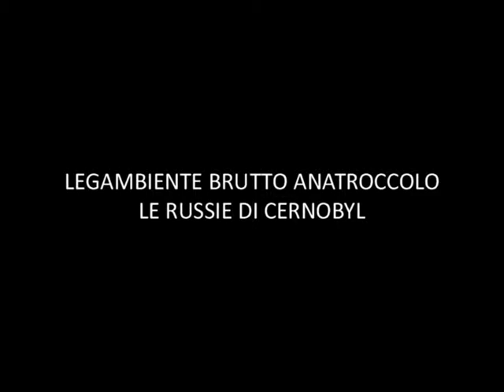«VIBURNO ROSSO», Biblioteca STRESA, 25.09.2013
Gruppo folkloristico «Viburno Rosso»
Da: scuola di Vyshkov (regione di Brjansk, Russia)
Fisarmonica: Aleksandr Zencenko
Cantano: Iolanta, Karina, Arina, Arina, Lena, Irina, Nastja, Nastja
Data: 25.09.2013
Luogo: Biblioteca di Stresa (Vb)
Iniziativa: Concerto Biblioteca e Centro Incontro Anziani
Promotori: Circolo Legambiente «Il brutto anatroccolo» (Vb), Le Russie di Cernobyl, Biblioteca di Stresa, Centro Incontro Anziani di Stresa

Фольклорный ансамбль «Калина красная»
Из: Вышковской школы (Брянская область, Россия)
Баян: Александр Зенченко
Поют: Иоланта, Карина, Арина, Арина, Лена, Ирина, Настя, Настя
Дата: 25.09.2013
Место: Библиотека г. Стрезы (р-н Вербания, Италия)
Мероприятие: Праздник грибов
Организаторы: Легамбьенте «Гадкий утёнок»,  Библиотека г. Стрезы, Центр встречи для пожилых г. Стрезы

PROGRAMMA - ПРОГРАММА:

1. Как здорово - Che bello
2. Параня - Paranja
3. Сударушка-девушка - Mia amata ragazza
4. Хуторянка - Contadinella
5. Тульский самовар - Il samovar di Tula
6. В горнице - Nella stanza di sopra
7. Мама чао - Mamma ciao
8. Давай споём - Cantiamo